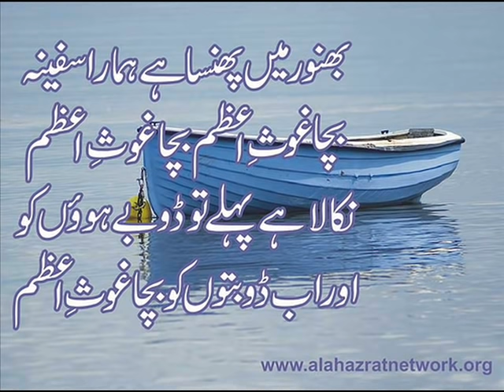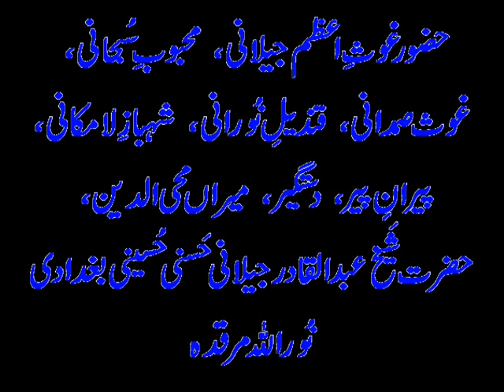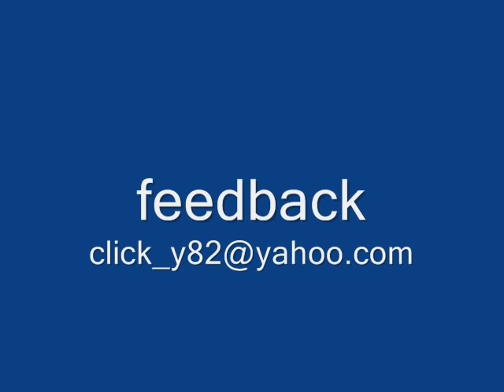MANQABAT GHOUS E AZAM R.A.-GHOUS MUHAMMAD NASIR LATE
Beautiful qawali present by Late Ghous Muhammad Nasir in the honour of Sarkar ghouse Azam Rehmatullah aleyh.